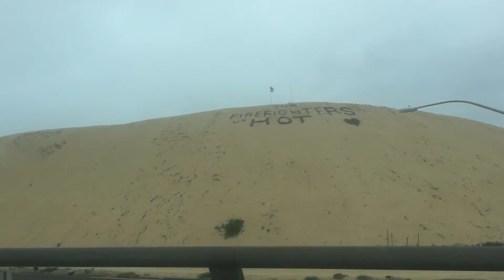Monterey bay aquarium-one day tour 2016 August 6th